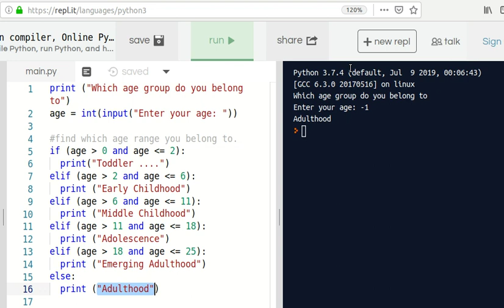Learn Python Programming 9 - IF ELIF ELSE Statements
Will try to put the program in comment section.
greater than sign and lesser than sign are not allowed in description it seems